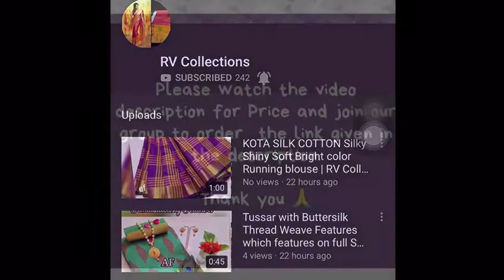Kuppadam silk cotton Saree weave at all over body | RV Collections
kuppadam silk cotton Saree 🌻weave at all over body  🌻contrast pallu n blouse  🌻price : 1355+⛵🤩🤩

Wedding sarees,
Party wear sarees,
Banarasi sarees,
Bangalore silk sarees,
Linen Sarees,
Ikkat sarees,
Two tone sarees,
Hadloom sarees,
Organza sarees,
Organsa sarees,
half sarees,
Rayon Kurtis,
Bandhani Sarees,
saris,
Daily wear sarees,
Blouse designs,
Bridal sarees,
Marriage collections,
latest sarees,